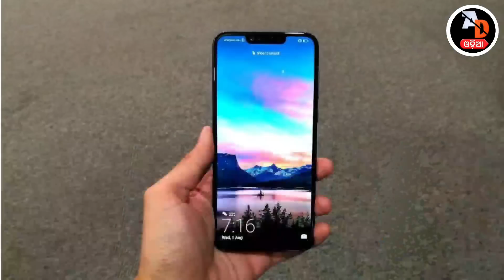The way for the Anti-Christ to come has become clear. || next generation || AD odia.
Hello friends i am lingraj you are watching AD odia youtube channel
Friends, we keep trying to show India's complete Christ news through this channel because Christian news is not being shown in any news channel in India, so we had to start running this channel, so you can use this channel.
 Now is the time to wake up every Christian in India.  The constitution of India allows Indian Christians to live, is also allowing to propagate their religion, yet many message opponents want to eliminate the admonition from India.  So every machine people should raise their voice against this work.  Not only raise your voice but also pray to Jesus because everything was impossible because fasting of Jesus Christ is possible.
 Thanks a lot for watching the video praise the Lord ,Hallelujah

bholo lagile ehi video gudika Madhya dekhantu=😊😊😊

bhubaneswar culture
odia culture
odisha culture ygy
odisha people
people of odisha
odisha
odisha news
rourkela news
bhubaneswar news
berhampur news
cuttack news
balasore news

odia christian music

royal television society
odisha news
kalinga news
odia news
odia news today
bhubaneswar news
rts
kalinga tv
cuttack news
odisha news
latest odia news
bhubaneswar news
ଓଡ଼ିଆ news
latest news otv
otv news
odia news
otv news updates
pratidin